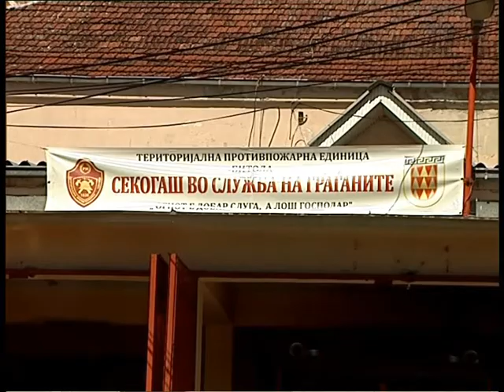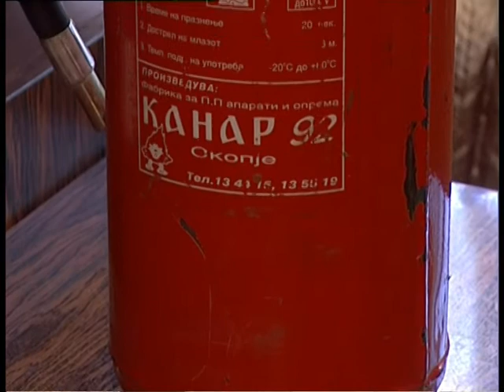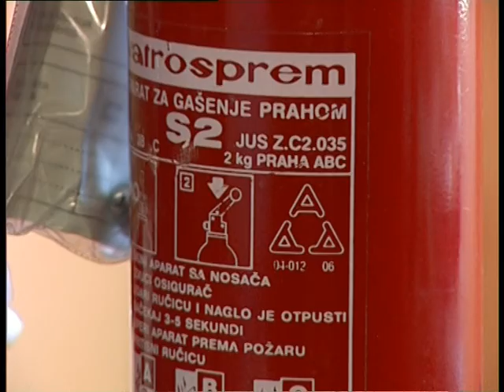Vnimatelno pri kupuvanjeto na PP aparat 29.03.2010.mpg